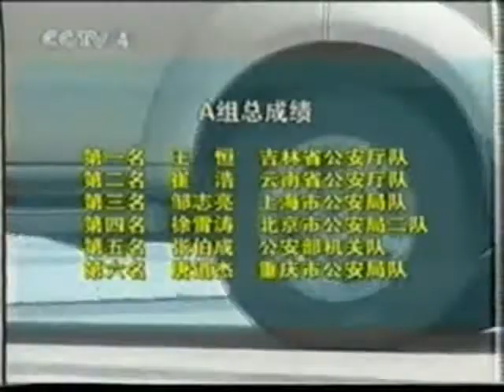中国人发展改革山海情强国 Communist China News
doc cn news 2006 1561wege x264